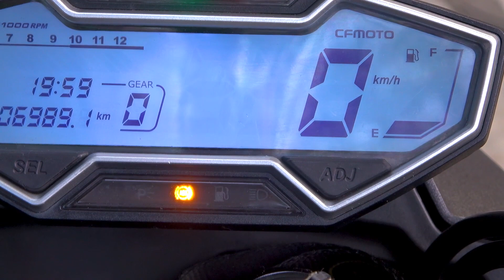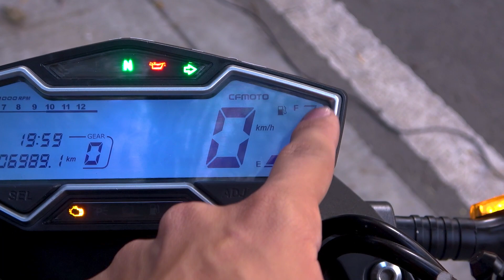400 NK CF Moto TOP SPEED 🚀🎆¿Vale la pena COMPRARLA? Te cuento sus especificaciones y mucho más.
Hola, léeme 👇🏼👇🏼 soy @camilomartinezmotors

Esta naked tiene la posición mas agresiva del mercado,  con una composición imponente en muchos aspectos

llega con un excelente equipamiento como frenos, suspensión y tecnología led para hacer que su experiencia de manejo sea de las mejores

SUS INCREIBLES:
✅Especificaciones técnicas
✅Prestaciones
✅Vista general
✅Estilo

Si ves este video hasta el final perteneces al 1% de las personas con BUEN GUSTO para las motos, dale LIKE 👍, comparte con tus amigos y suscríbete 🔔Estaré compartiendo las mejores motos y estoy seguro que te gustará.

Si estas pensando en una esta o cualquier otra CF MOTO contáctate conmigo por cualquiera de los siguientes medios:

AGRADECIMIENTOS A CFMOTO PASIÓN POR COLOMBIA, MEDELLIN